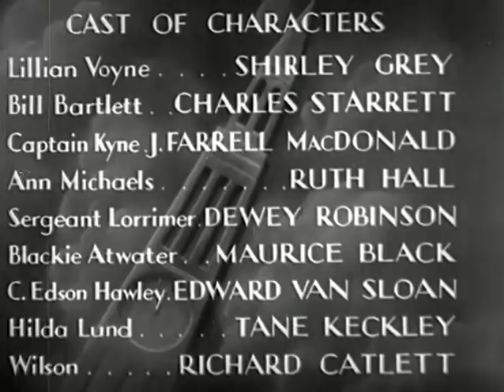Mystery Movie - Murder On The Campus (1933)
A Pre-Code film.
IMDb - 'A popular young student finds herself accused of a series of murders that have occurred on the college campus. Her boyfriend, a reporter for the local newspaper, knows she didn't do it, and and sets out to prove her innocence and catch the real killer. '